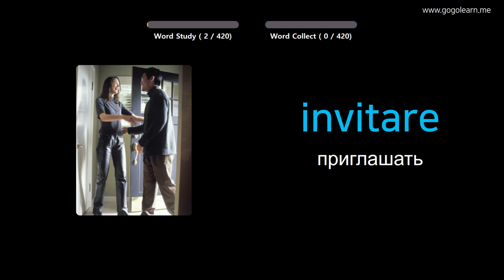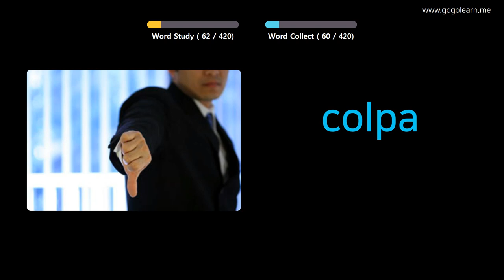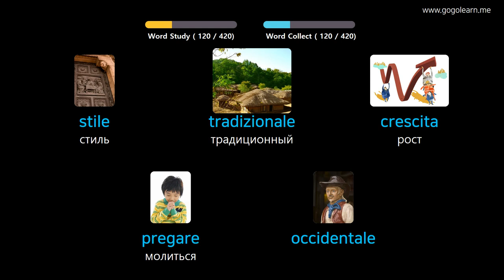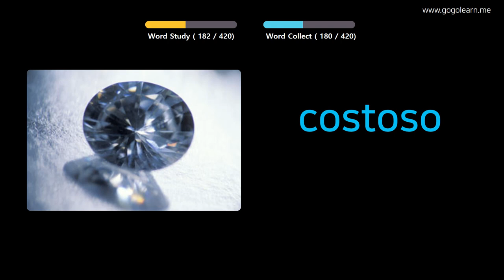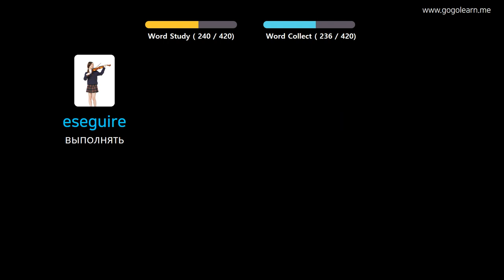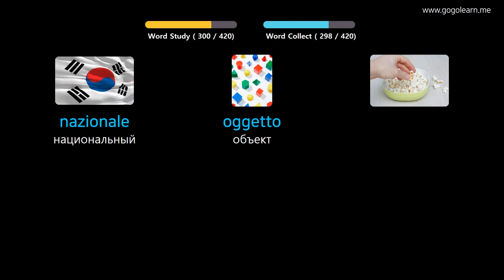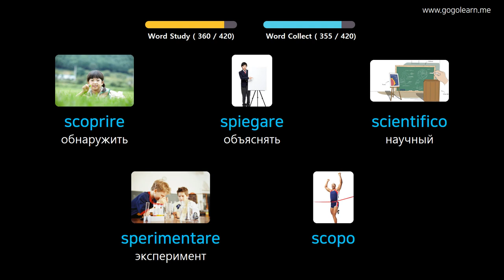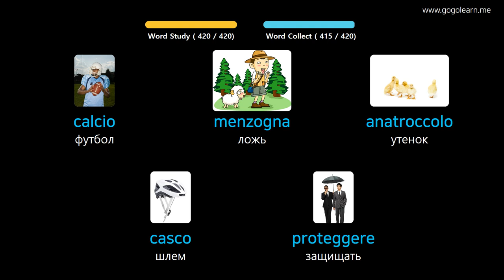Выучить итальянский через картинки |итальянский словарь средняя школа2 | Golearn